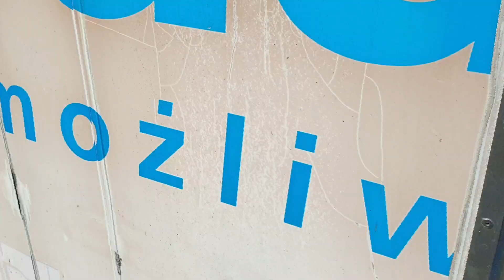S2E21: Przenosiny kurcząt? Co u koguta?